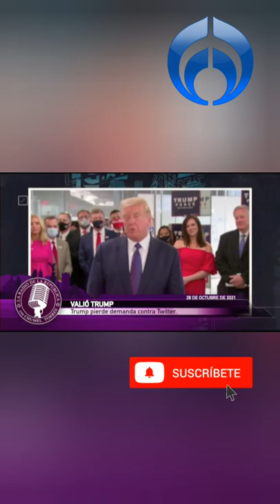Resumen de noticias del 28 de octubre | La Radio de la República con Chumel Torres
En el podcast de La Radio de la República de hoy 22 de octubre del 2021, Chumel Torres, Oswaldo Casares, Ricardo Moreno, Gabriel Casillas y Víctor Hernández hablarán, entre otros temas, sobre la advertencia de EU sobre el aumento en los precios de la luz y la cantidad de emisiones de carbono, de aprobarse la reforma eléctrica de AMLO.

¡Bares ya no tocaran reggaeton ni banda por fomentar la violencia!

¡Trump se la pellizcó y perdió demanda contra Twitter y ya no tendrá acceso nunca más!

Y en la mañanera… AMLO ofrece protección del Estado para Mario Aburto.